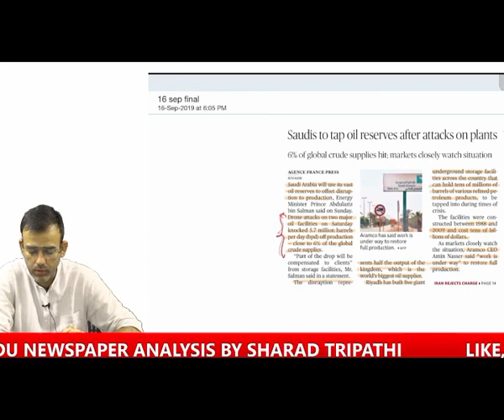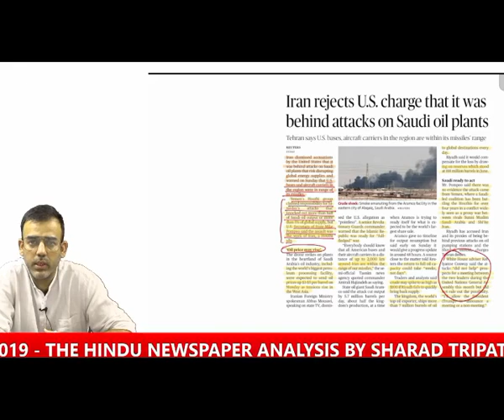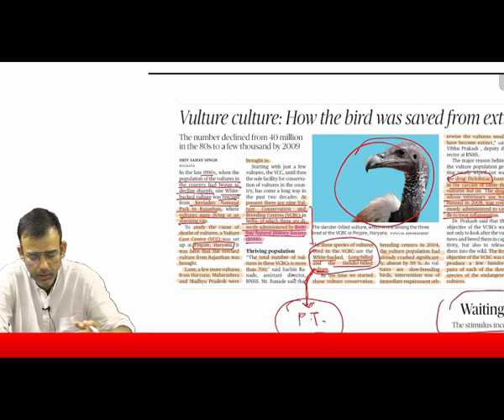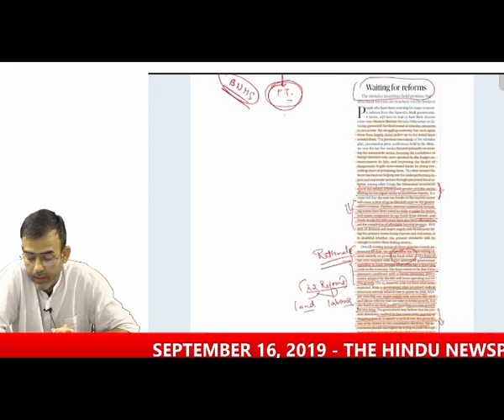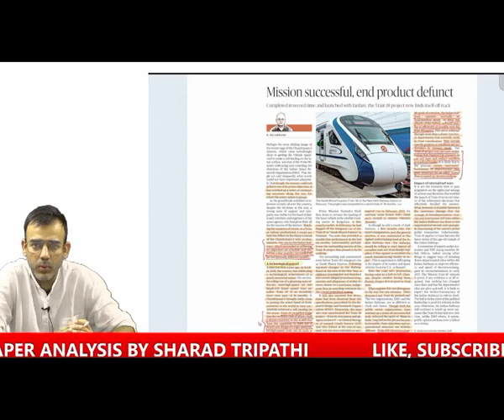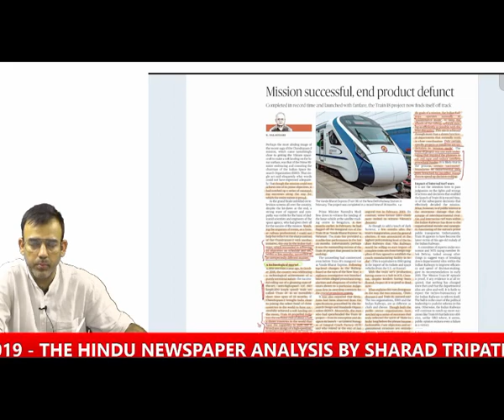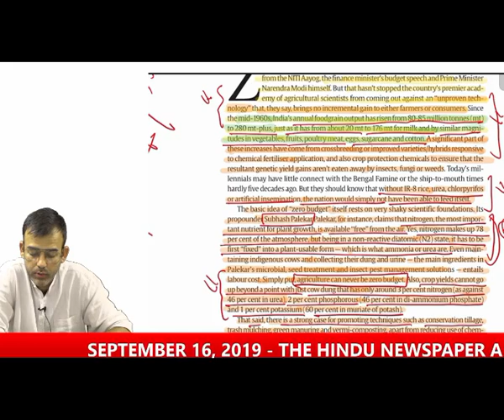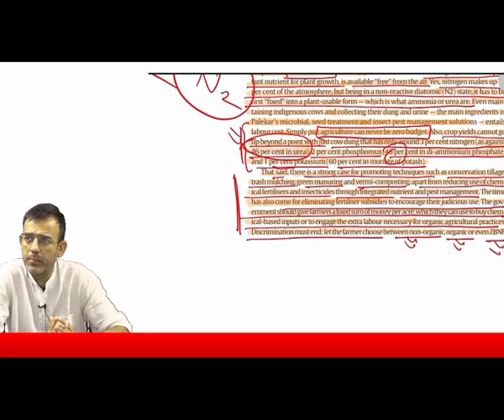16 SEP 2019 | "THE HINDU" Analysis 2019 | IAS Current Affairs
Hi, I am Sharad Tripathi and I have been associated with the pioneer institutes in Civil Services and have been teaching students for almost 16 years in Delhi. The purpose of launching this channel is to widen and deepen my reach to the students.
This is a sincere endeavor to pass on whatever knowledge and expertise I have acquired through the years,.
Through my successive videos, there will be a daily update on the news analysis of prominent newspapers like "The Hindu " and "Indian Express" and also we will try to cover most of the relevant current topics important for IAS & PCS examinations related to International Relations, Polity related issues , Economic issues, Environmental Issues, and Technological Developments in India & abroad.
Any input from your end would be more than welcome, do write in the comment box
in case you would like me to cover any specific issue.